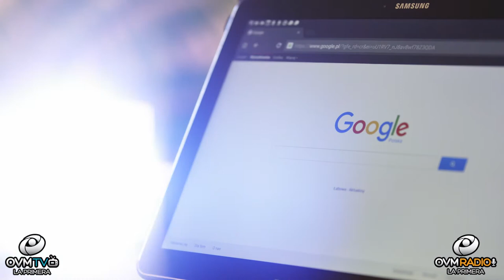Las cataratas - Bienestar Único - Episodio 109 - OVM Radio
Siguiendo con el cuidado de la visión, hablaremos de las cataratas. No te puedes perder este tema en el episodio numero 109 de Bienestar Único, con la conducción de Claudia Muñoz. Un tema interesante cada Martes a las 9 P.M.